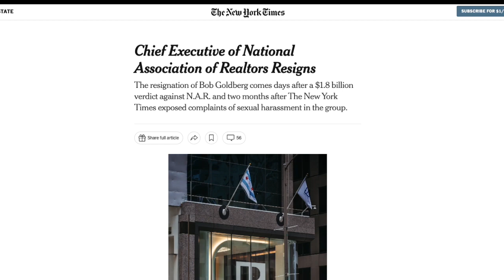Ask the Expert with Kendall Bonner, The NAR verdict... "What will happen Next?"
Kendall Bonner - Leader of The Kendall Bonner Team at eXp Realty & Owner of Compass Consulting & Solutions, LLC and Attorney takes a deep dive into the NAR Verdict. "What will happen next?"